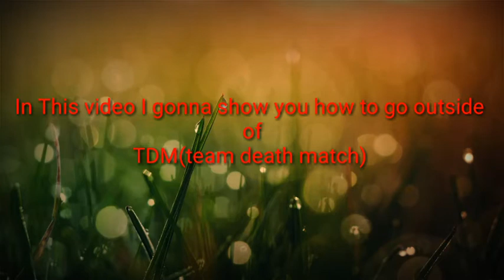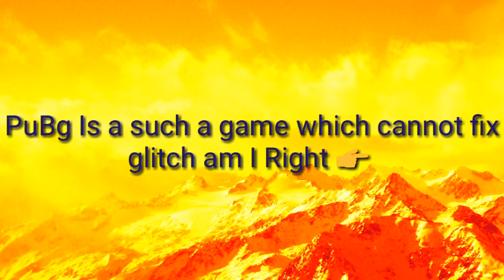How to go Outside of TDM warehouse only 1.5% people know about this secret glitch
In this video I showed you how to go outside of TDM warehouse by the use of glitch this video is uploaded on 17/07/2019 Wednesday 5:05 Minute all terms and conditions apply voice over name Aryan singh 🎥 thanks for watching this video subscribe for more